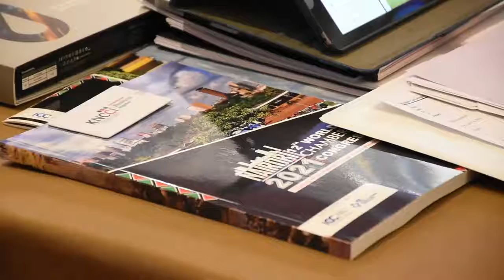Kenya Chambers of Commerce bid in Beijing, China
Kenya has presented its bid to host the 12th World Chamber Congress in 2021 before the International Chamber of Commerce jury at the World Chambers Federation meeting in Beijing China.
Kenya which was the third competitor before the judges put up a strong bid that among others showcased the country as an international conference destination with an experienced hospitality industry of international standards, a gateway toward any other African country and an economy with a thriving private and public sector partnership.
Video Courtesy of Jonah Mwangi